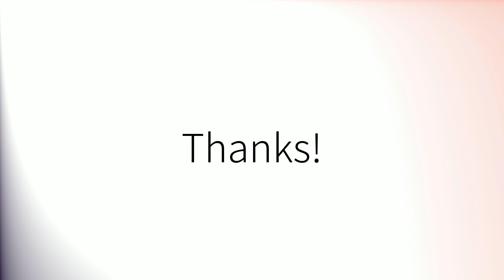Como pronunciar 'Premios' en español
How to pronounce 'Premios' in Spanish.
Comment prononcer 'Premios' en espagnol.
Wie man 'Premios' auf Spanisch ausspricht.
「Premios」のスペイン語の発音の仕方